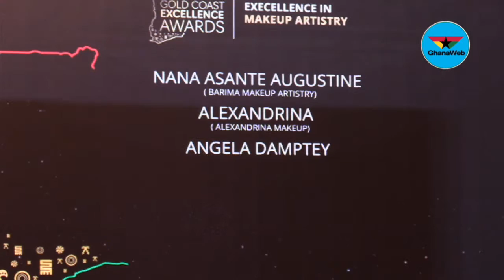Gold Coast Excellence Awards: Alexandrina Makeup wins Execellence in Makeup Artistry